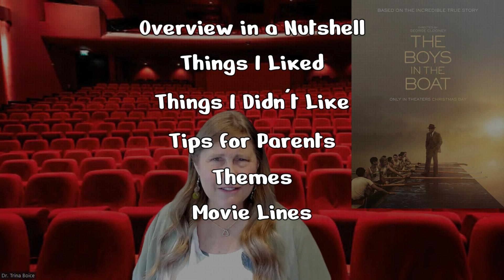The Boys in the Boat movie review by Movie Review Mom!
𝐓𝐡𝐞 𝐁𝐨𝐲𝐬 𝐢𝐧 𝐭𝐡𝐞 𝐁𝐨𝐚𝐭 𝐦𝐨𝐯𝐢𝐞 𝐫𝐞𝐯𝐢𝐞𝐰 𝐛𝐲 𝐌𝐨𝐯𝐢𝐞 𝐑𝐞𝐯𝐢𝐞𝐰 𝐌𝐨𝐦!     You can view my full movie reviews Movie Review Mom helps you make informed decisions about which movies are the best and most appropriate for you and your family. You'll get tips and warnings for parents, watch inspiring interviews with film directors, meet actors and writers, and get the latest scoop on which movies are worth spending your time and hard-earned money on.

OTHER MOVIES LIKE THIS YOU MIGHT ENJOY:
Chariots of Fire
Cool Runnings

Be sure to listen to my daily podcast called “Daily Inspirational Quote”.  It’s available on all podcast platforms, including Alexa

Visit Dr. Trina Boice
Facebook: Movie Review Mom (Facebook group)
                  Fans of Author Trina Boice (page)
                  Lifelong Learning Education (Facebook group)
                  From Book 2 Business (Facebook group)
                  Empty Nest Travel Hacker (Facebook group)
                  Daily Inspirational Quote (Facebook group)
YouTube:  Movie Review Mom channel
                   Trina Boice channel
                    Empty Nest Travel Hacker channel
                    Lifelong Learning Education channel
                   Alexa Skill called “Daily Inspirational Quote With Trina Boice”

If you haven’t heard of Roku, check it out: Roku Express 4K+ | Roku Streaming Device 4K/HDR, Roku Voice Remote, Free & Live TV

My family dropped our expensive satellite dish service and switched to Roku many years ago and have saved a TON of money! I highly recommend it!

Link: amzn.to/3DOOUHF